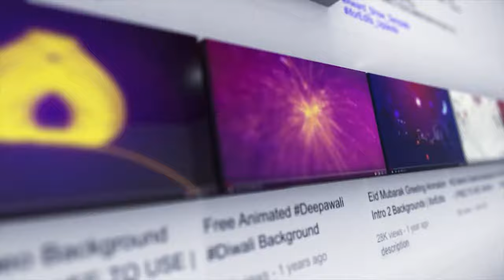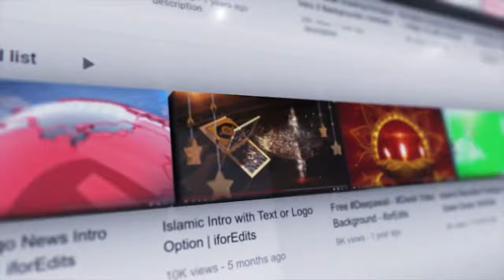Professional 3D Promo with Green Screen and Ultra High Quality | FREE TO USE | iforEdits